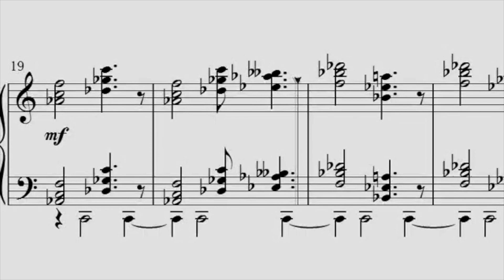Bringin' It Back: Super Empire Strikes Back (pt. 2 of 3)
Lando skimps on the floor budget and Luke does eye surgery on a swamp slug.